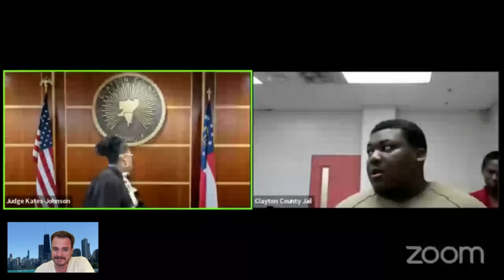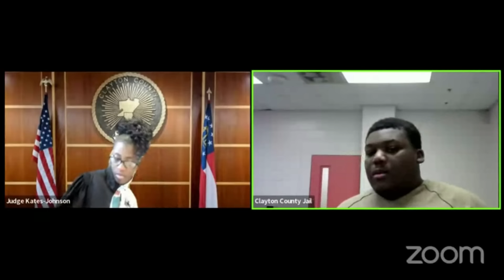Fantastic Sovereign Citizen Appearance!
Judge Are You A US Citizen Of The United States?